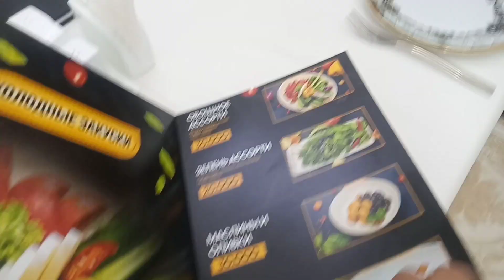wALKER-47.8~ desiboy update dubai India Travelling DesiBoy Индия Moscow solotravel ru